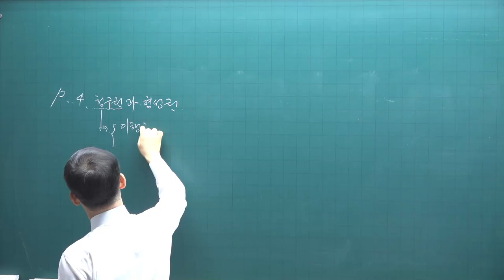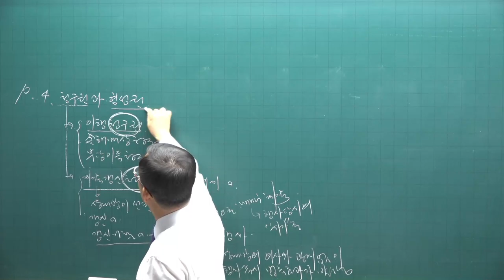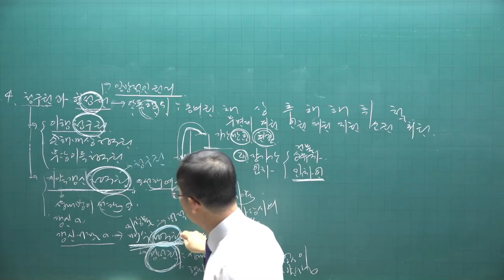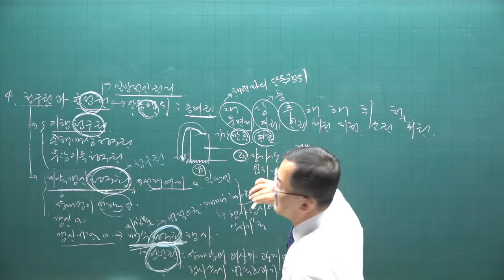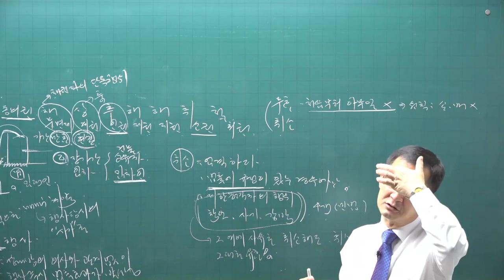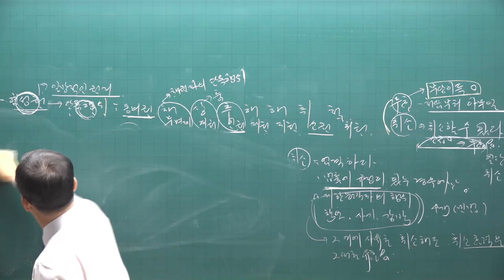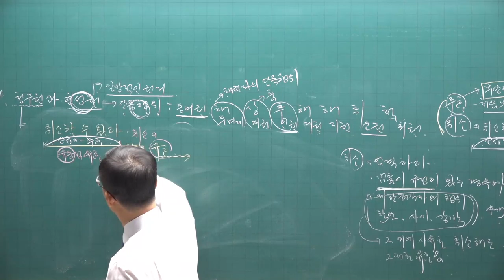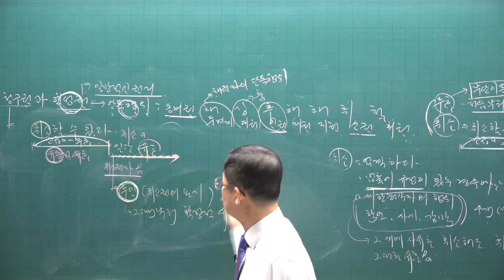[공전무] 2021년 공인중개사 민법 기초입문 11-3